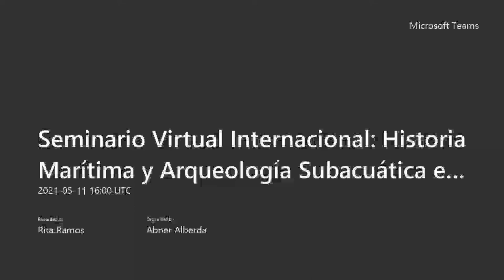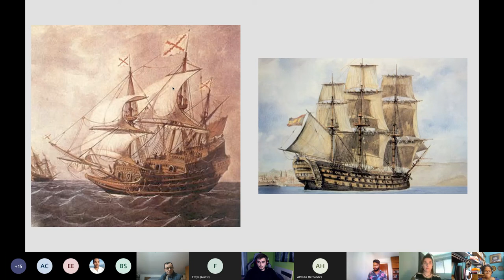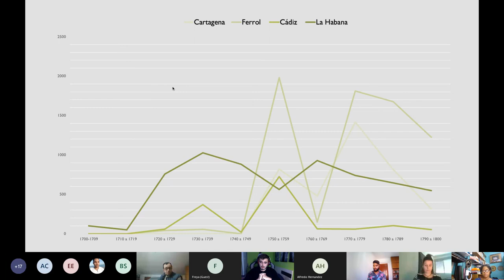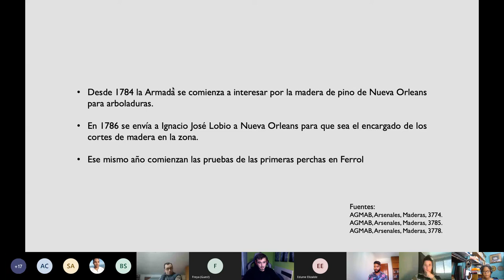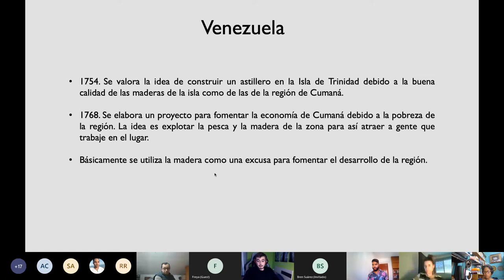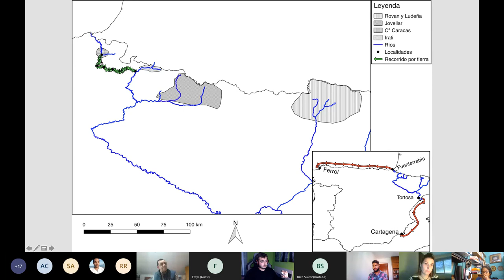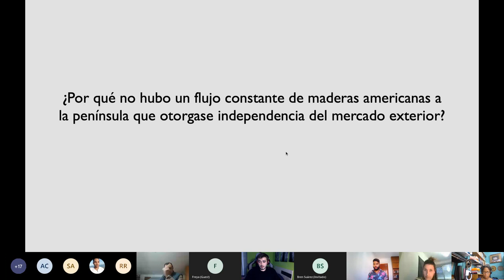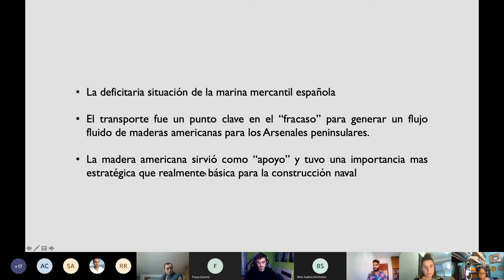Seminario Virtual Internacional Historia Marítima y Arqueología Subacuática en Iberoamérica-Día 7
La madera fue durante todo el siglo XVIII una materia prima vital para las aspiraciones de todas las potencias europeas de dominar los océanos. Su importancia llevo a que se formasen unas autenticas redes de comercio global a su alrededor. Es por eso, que las principales potencias europeas y entre ellas España, buscasen la forma de abastecerse de ella de formas muy variadas, buscando tanto en los mercados extranjeros como en sus propios territorios. España, con la posesión de los territorios americanos tenia unas enormes masas forestales a su disposición. En esta ponencia analizaremos la evolución que sufre la política española sobre la explotación de la madera en sus territorios americanos observando los problemas que se encuentran y cuales son las zonas de mayor importancia centrándonos principalmente en el último tercio del siglo XVIII.